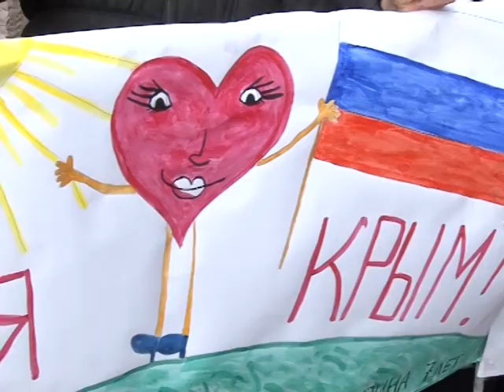Митинг в Симферополе.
Мы - за дружбу между народами полуострова!